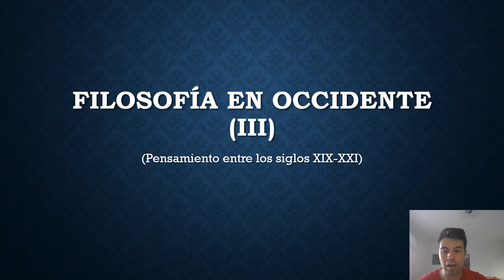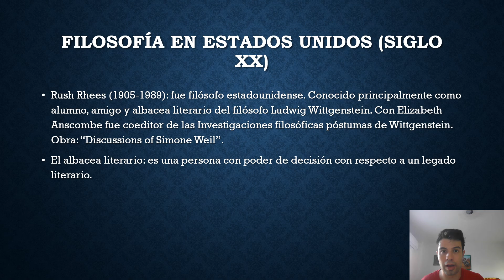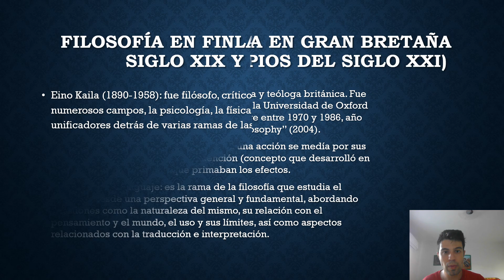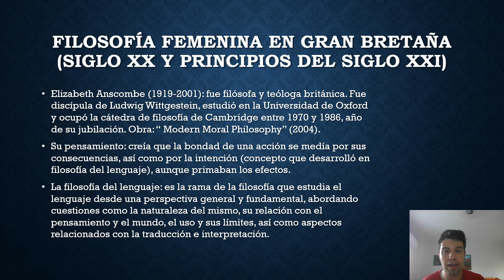Filosofía en Occidente (III).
Conceptos: el albacea literario y la filosofía del lenguaje entre los siglos XIX-XXI, destacaron:
En Estados Unidos:
Rush Rhees; obras: "Investigaciones filosóficas póstumas de Wittgenstein" y "Discussions of Simone Weil".
En Finladia:
Eino Kaila.
En Gran Bretaña (filosofía femenina):
Elizabeth Anscombe; obra: "Modern Moral Philosophy" (2004).
Su pensamiento: la bondad se medía por sus consecuencias, por la intención, pero primaban los efectos.